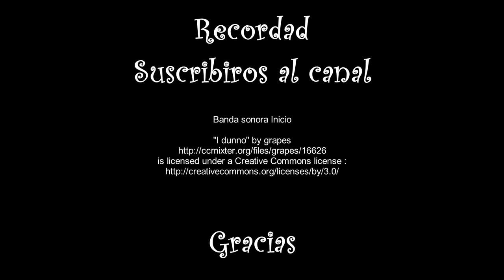Carrilleras de cerdo al vino tinto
Carrilleras de Cerdo al vino tinto. La cocina de la abuela en estado puro. No te lo pierdas.